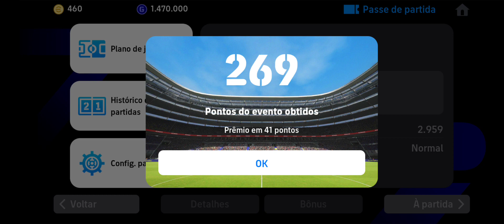efootball 2024 (mobile) - Corinthians EP.17